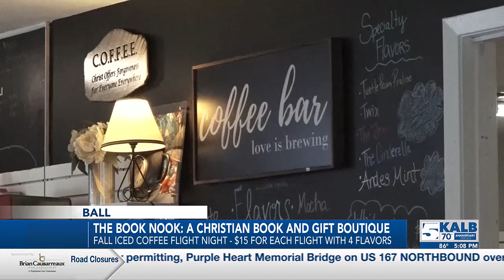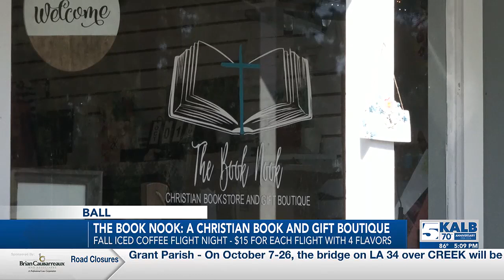Book store in Ball offering fall coffee night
The Book Nook in Ball is having a fall iced coffee flight night this Friday.